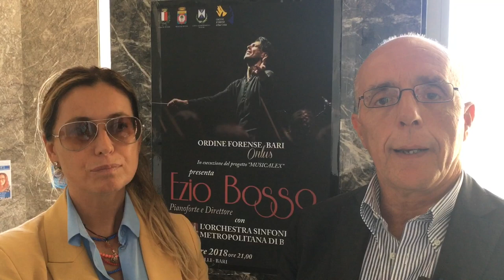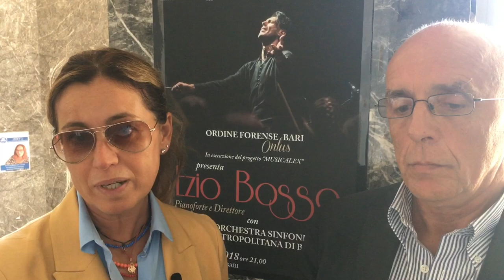Concerto di Ezio Bosso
La Onlus dell'Ordine degli Avvocati di Bari ha organizzato, per il prossimo 23 novembre al teatro "Petruzzelli", il concerto di Ezio Bosso. L'iniziativa ha scopo benefico, intende finanziare il progetto "Musica Lex" finalizzato a regalare strumenti musicali agli studenti meno abbienti.